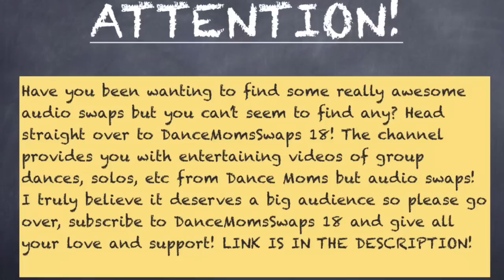Dance Moms - Holly Confronts Abby about Nia (S1 E06)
Holly is loosing faith in Abby because of the dismissal of attention she is giving towards Nia who’s done nothing but do as Abby has asked her to do. Holly confronts Abby about it and Abby heartlessly tells Holly what she thinks and doesn’t listen to her.

Shoutout goes to: Dancer Kenna again! And hey, don’t stress about not commenting in every single video! 👍

*Link to DanceMomsSwaps 18’s channel CHECK IT OUT!